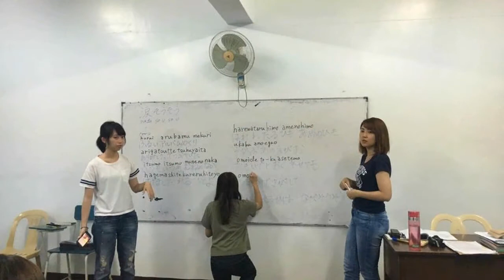DLA promotional video